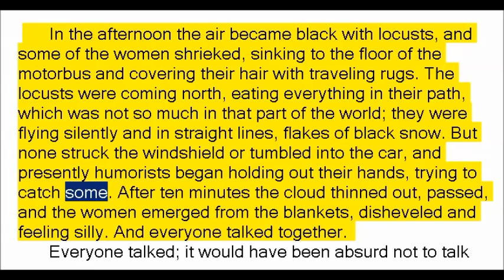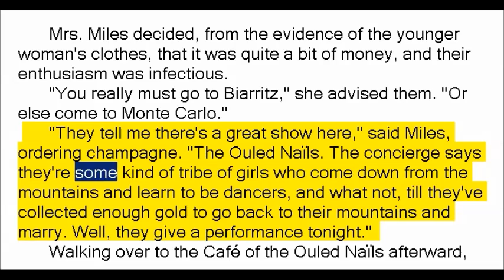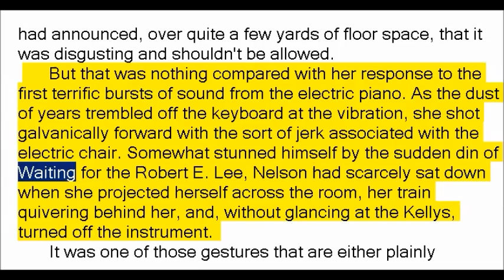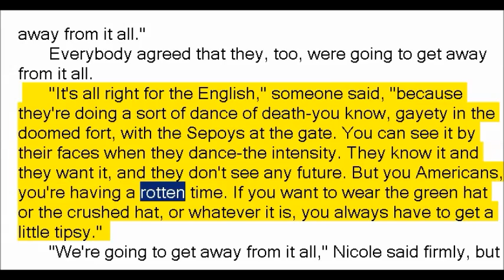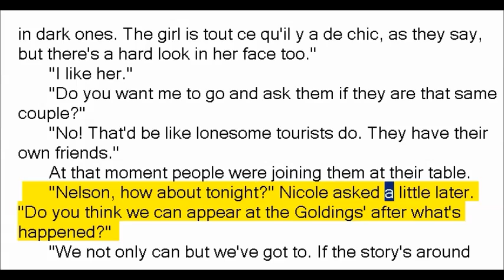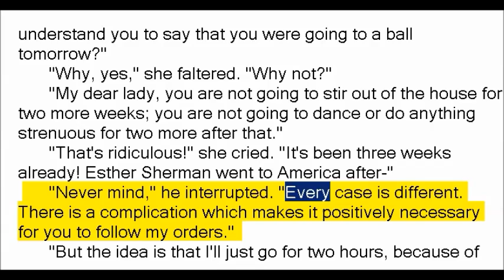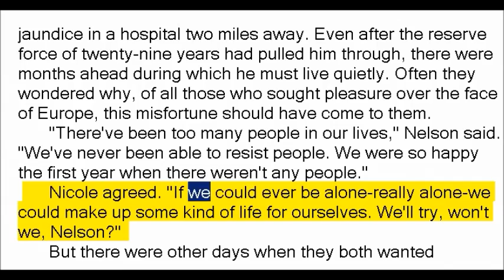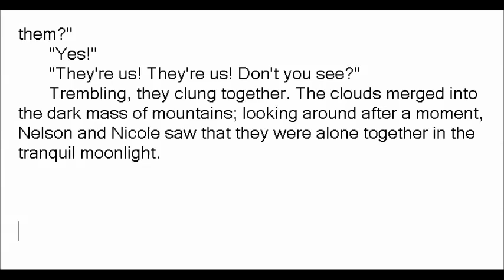One Trip Abroad by Francis Scott Fitzgerald (Book Reading, British English Female Voice)